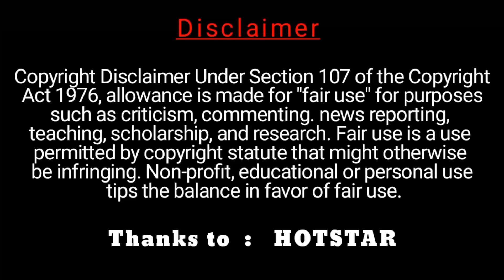கோபிநாத்தை வெக்கப்பட வைத்த Heroine || Aishwarya Rajesh || Neeya Naana Latest episode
கோபிநாத்தை வெக்கப்பட வைத்த Heroine || Aishwaraya Rajesh || Neeya Naana Latest episode

NEEYA NAANA AISHWARYA RAJESH TROLL
NEEYA NAANA BOYS VS GIRLS TROLL
NEEYA NAANA LATEST TROLL VIDEO

Our understanding is that it is in correlation to Fair Right Use, however given that it is open to interpretation, if any owners of the content clips would like us to remove the video, we have no problem with that and will do so as fast as possible.